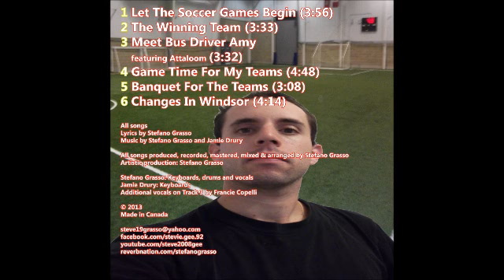Stefano Grasso - Changes In Windsor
Artist: Stefano Grasso
Title: Changes In Windsor
Album: The 2014 Soccer Album
Year: 2013
Genre: Soul / Synthpop

This time, the routine is different
When it comes to Windsor Allan,
Justin and Diane are back with us
But our new driver is Amy
It seems now that it's time for a change
Now that the past stays in the past
We have the same coaches
Except one this year

When it comes to changes in Windsor
Not only the drivers changed
But the dinner location changed
It's in the same stadium we play

I hear that the routine
has changed from the past years
Change is a good thing
Especially when it comes to the tournament
Your teams have the same coaches

Dedicated to:
Allan May
Diane Pettet
Justin Weese
Bus driver Amy